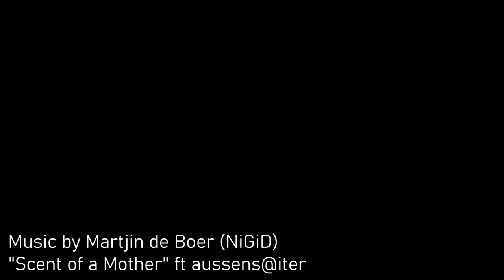Crescent & Shaw's early Summer dive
Scuba diving Laguna Beach 2 most famous coves: Crescent and Shaw's